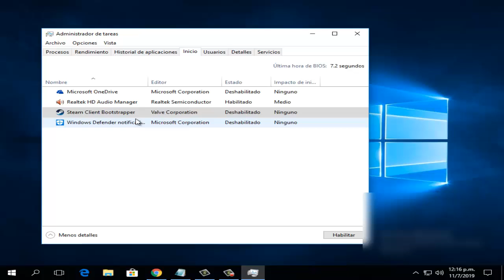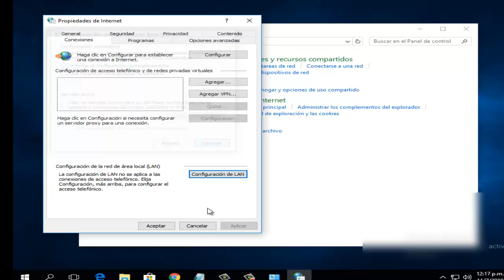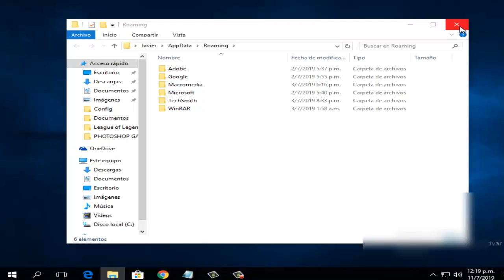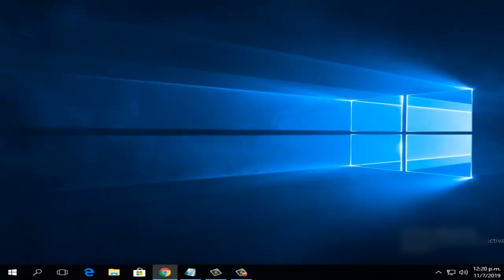Error Discord No abre o Discord no Inicia en Windows 10/8 I 4 Soluciones 2025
En este vídeo te ayudare a reparar Error Discord No abre o Discord no Inicia en Windows 7/8/10 de una manera fácil y sencilla por medio de 4 soluciones